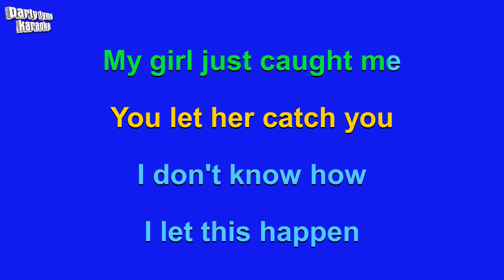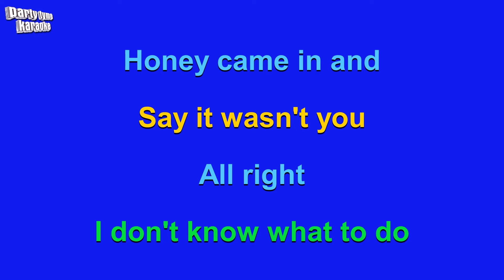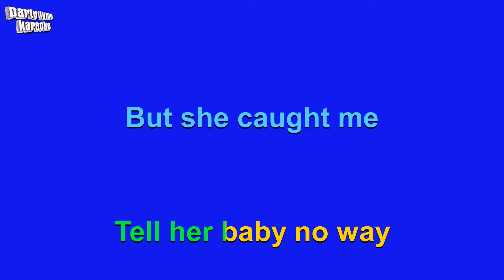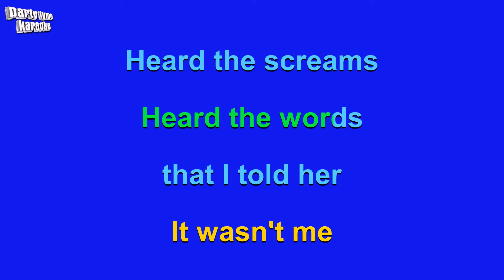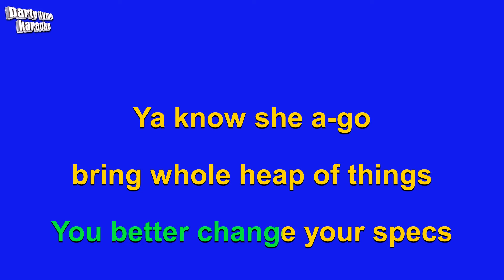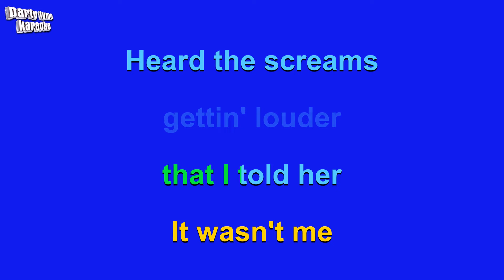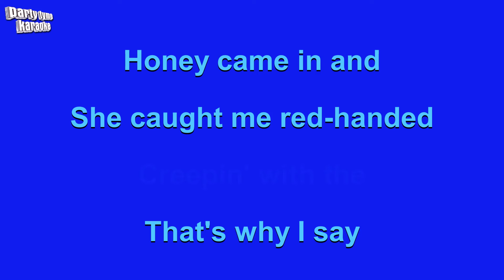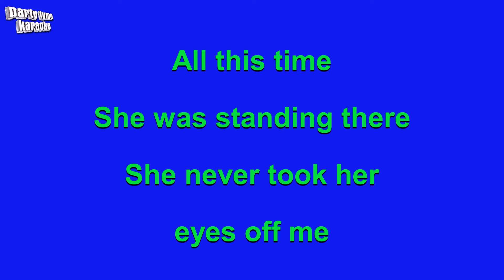Shaggy - It Wasn't Me (Karaoke Version)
Karaoke sing-along version of 'It Wasn't Me'
made popular by Shaggy,